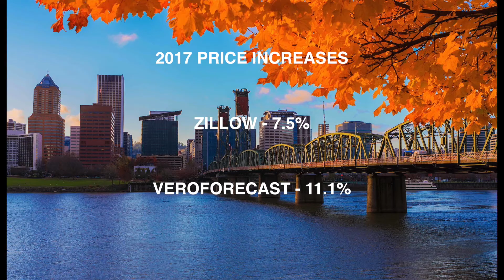Portland Real Estate Agent: Real Estate Predictions for 2017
What’s in store for the Portland real estate market in 2017? To get a better idea, we’re taking a look at the numbers we saw in 2016. As expected, Portland remained one of the top relocation destinations in the United States. Our average sale price also rose above $400,000, which was a first for our market. To see if we can expect this trend to continue in 2017 as an impending interest rate hike is on the horizon, watch this short video.

Stellar Realty NW
Serving Greater Portland & Tri-County Areas

TRANSCRIPTION:

This past year was another great one for the Portland real estate market. Multiple sources have already predicted another hot year in 2017, and we’re excited to bring you some of the latest numbers and predictions that show us where we’re heading.

The National Association of Realtors predicts a 4% increase in home sales, with over six million sales in Portland. That makes us one of the strongest markets in the nation. Freddie Mac predicts a 4.7% increase in sales, while Zillow predicts a 3.2% increase and CoreLogic predicts a 5% rise.

Our market is a national leader in growth, and the regional MLS reported that the average sale price in 2016 was over $400,000. That’s a record high for Portland, with prices expected to rise even more this year.

Along with Denver and Seattle, Portland is one of the top markets in the country for predicted growth in 2017. Zillow predicts a 7.5% increase in prices and Vero Forecast predicts an 11.1% increase.

Low interest rates strengthened the market even further this past year. They hovered around 3.5% for the most part but slightly increased after the election and toward the end of 2016. The Mortgage Banker’s Association predicts that rates will rise in 2017, but not above 5%. That still puts us in the “historically low” range for interest rates.

Those are the predictions for our 2017 real estate market, but what are some of the factors that influence them?

For one, Portland is one of the top relocation markets in the country. That creates a tremendous demand for housing here. Inventory is already low and with the large influx of homebuyers, demand is at an all-time high. We will continue to remain one of the strongest real estate markets in the nation.

With rates and prices expected to rise this year, now is a good time to buy or sell while demand is high and interest rates are low. We would love to hear from you.